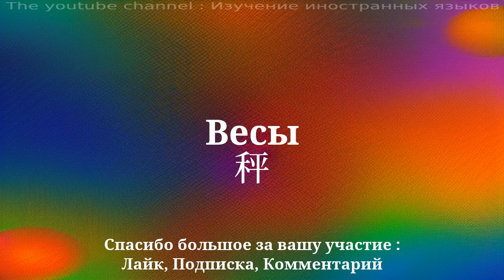Как хорошо говорить по-китайски для начинающих